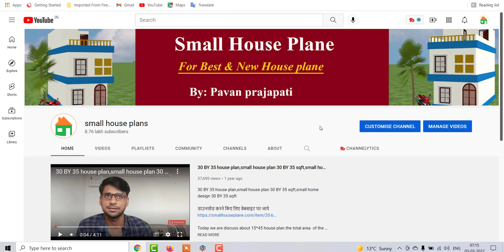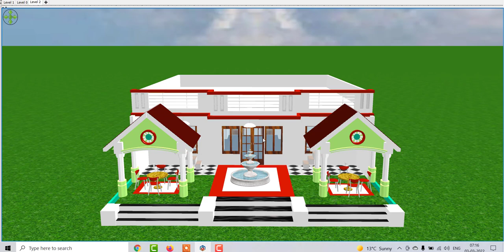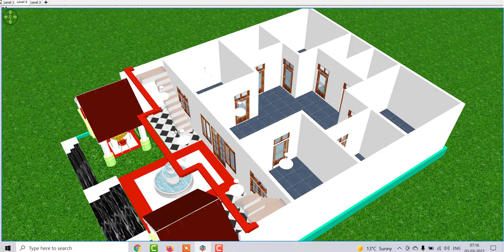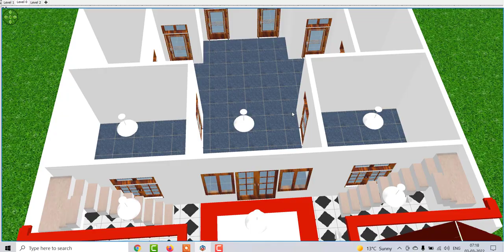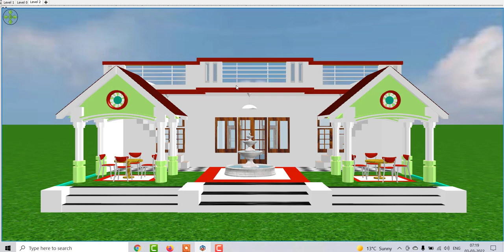दो भाइयो के लिए सुन्दर सा घर का नक्शा , गाँव में दो भाइयो के लिए शानदार घर का डिजाईन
12 By 14 Metter Home Design , Home Design With Porch In 3d